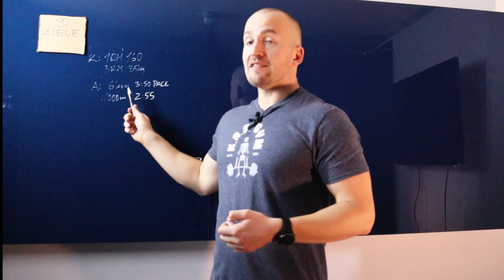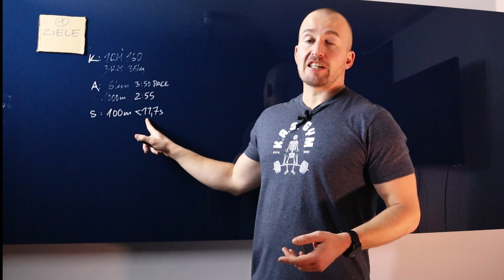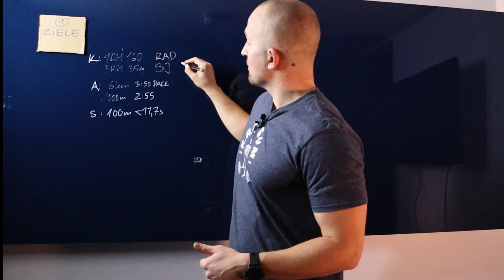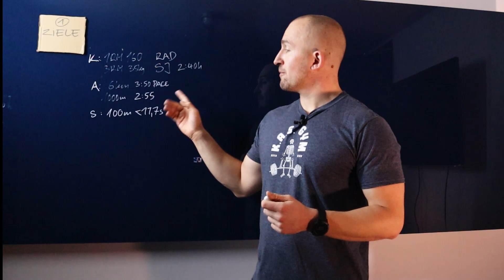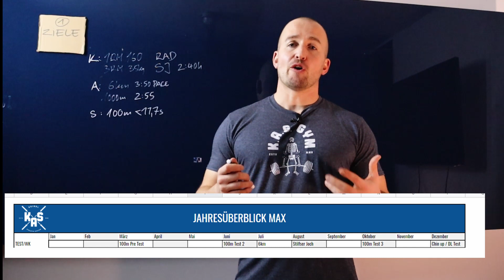TRAINING PLANEN - Ein praktischer Guide Pt1: Ziele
Im ersten Teil dieser Serie geht es darum wie man die Ziele definiert, priorisiert und einordnet.
Nachdem ihr erfahrt wie man das am besten angeht und warum das ein essentieller Schritt für eine erfolgreiche Planung ist geht es ans blaue Board. Hier erfahrt ihr Max Ziele und wie sich daraus der erste Schritt der Trainingsplanung ergibt.

Was sind Eure Ziele für das Jahr 2021? Habt ihr Wettkämpfe für die ihr dieses Jahr trainiert? Lasst es uns in den Kommentaren wissen - vielleicht können wir euch bei diesem ersten Schritt schon zur Seite stehen!

Kaindl Athletic System bietet Dir professionelle Trainingsplanung, die Deinen Weg ans Ziel frei legt und Dir hilft der beste Athlet zu werden.